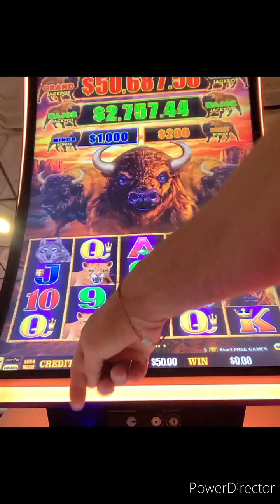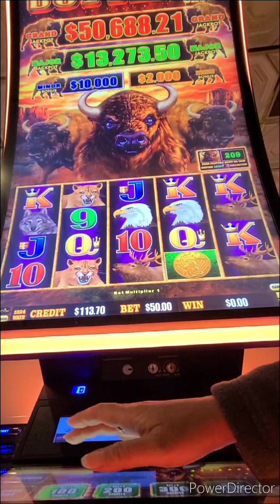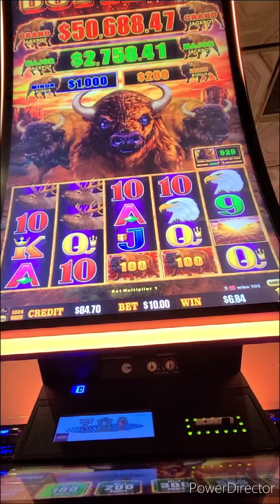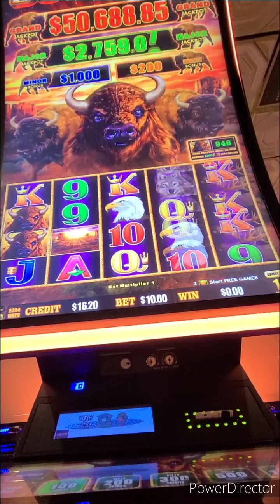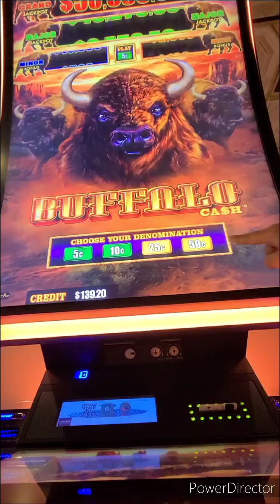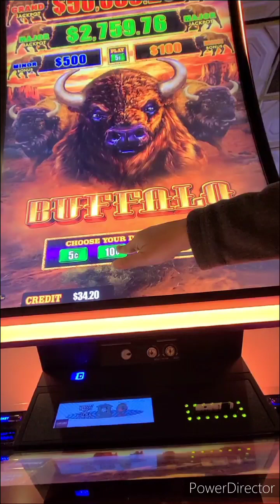Buffalo Ca$h real slot play